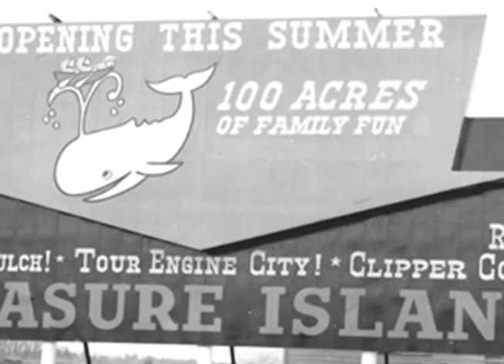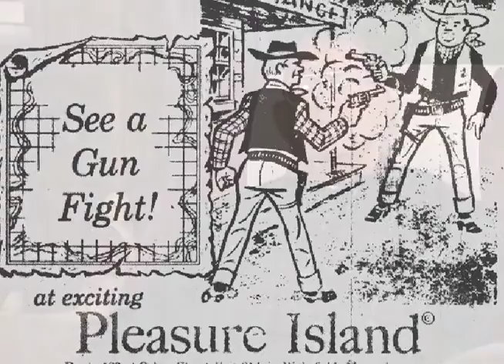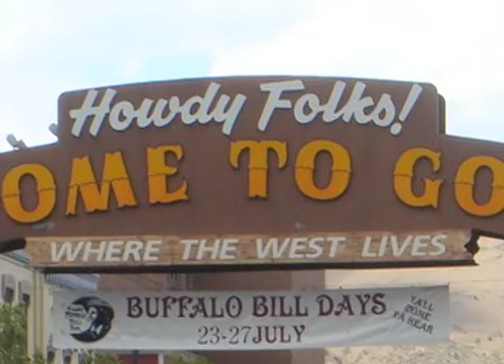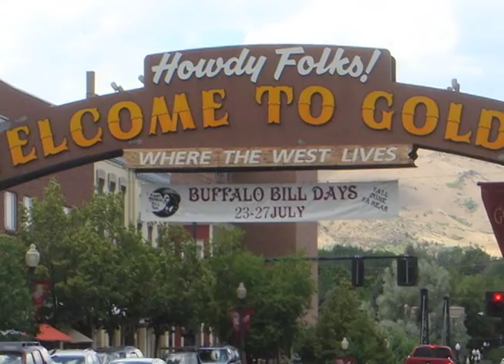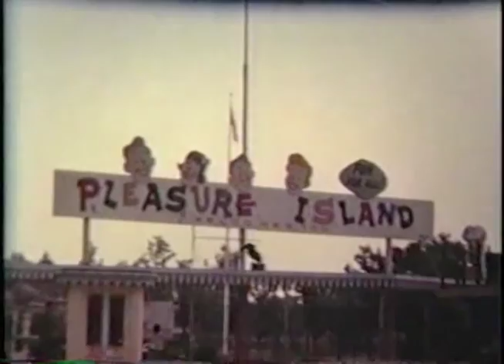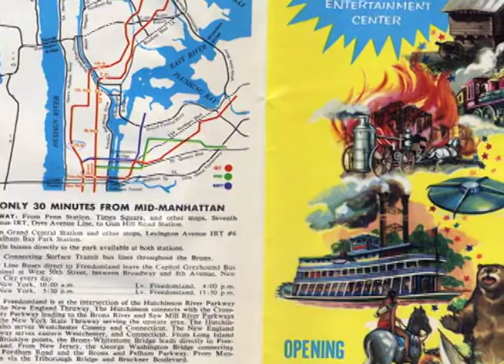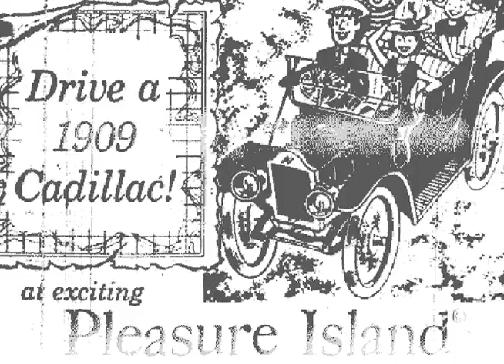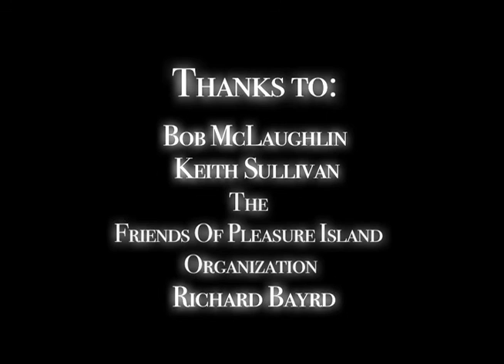Pleasure Island Newsmagazine